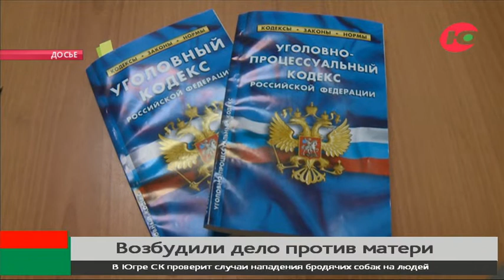Новости 03.02.2023 18:30